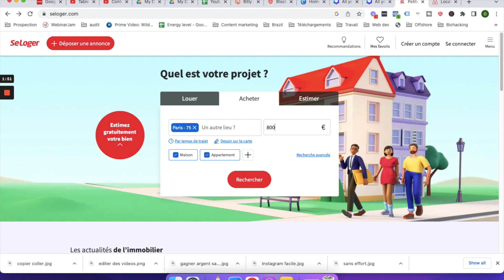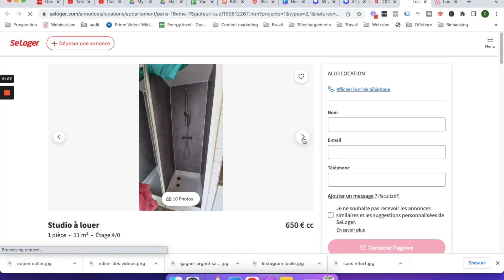Comment Gagner De L'Argent Avec Se Loger En 2024 (Tutoriel Etape Par Etape)